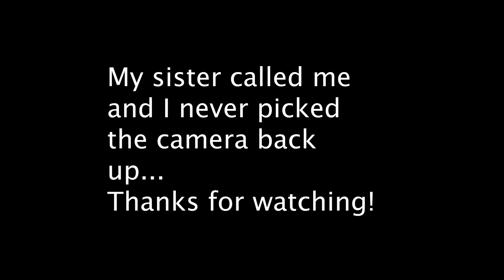I need Discipline | Days 8 & 9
Romans Reading Plan

Sharing my life and what God is doing. Sharing my passions, my struggles, and my everyday - sharing how Christ is changing me, molding me, loving me.

🌻 Life App Bible (Check your local thrift store first!)

B I B L E  J O U R N A L I N G  S U P P L I E S